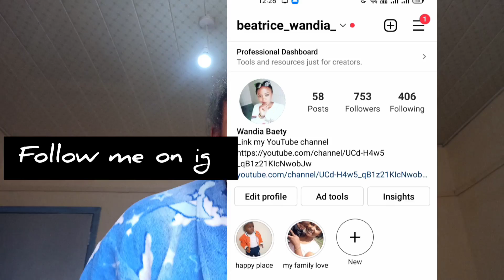Vlog: Letting my Hubby handle my House Chores // My life is changing soon/ Being a modern Homemaker